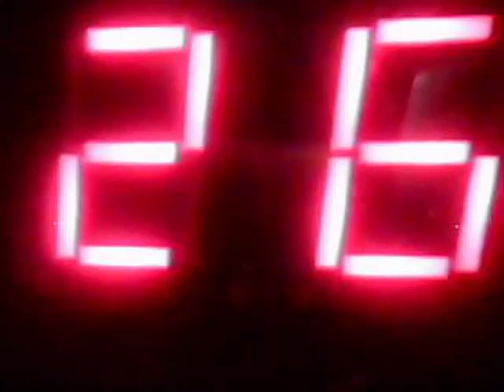Audioman288 & bad boy` & 1963